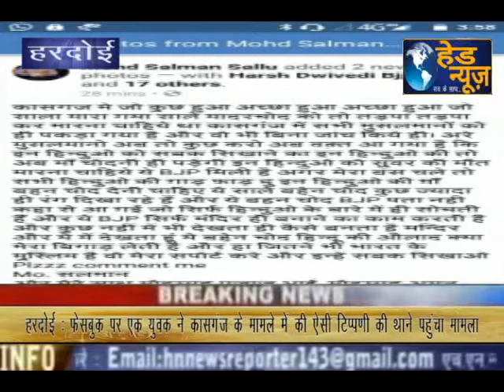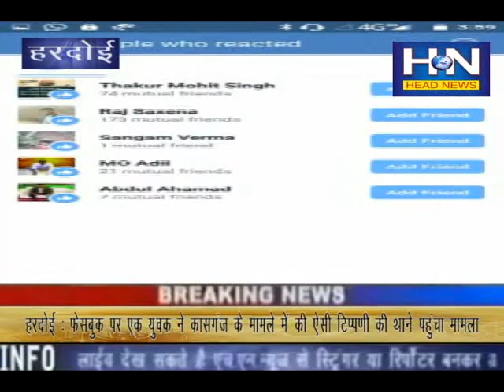हरदोई में कासगंज के मामले में टिप्पड़ी करना एक युवक को महंगा पड़ा !